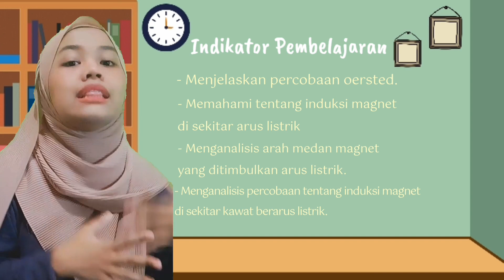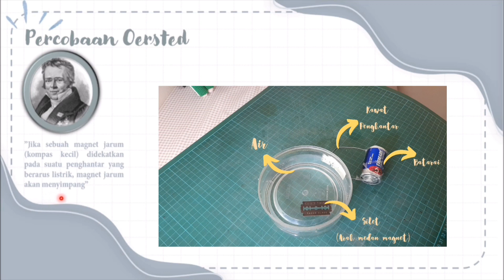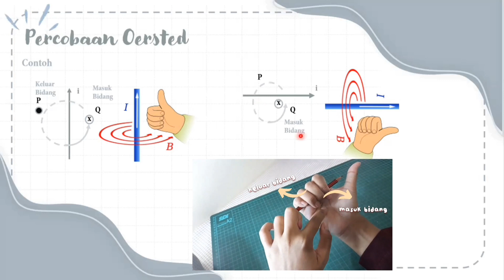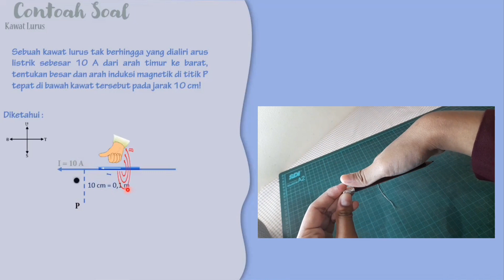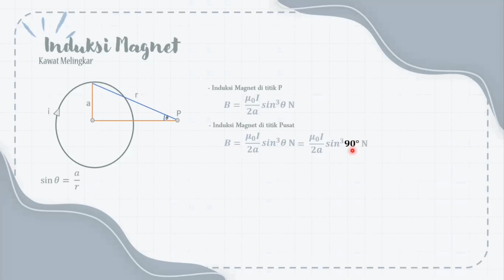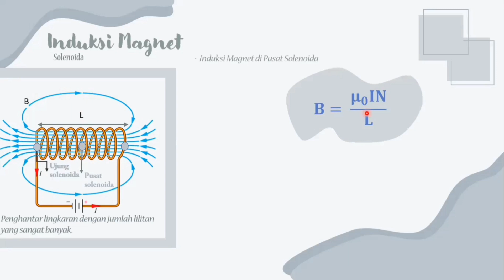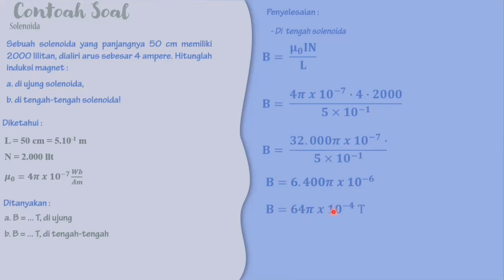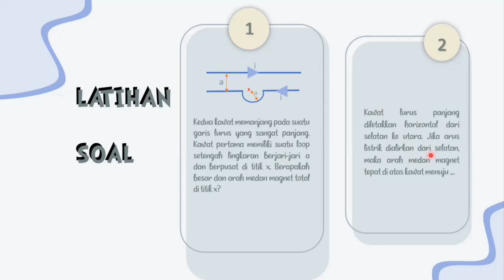Medan Magnet || Atika Diah Isnaeni P || 2280190037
Izin memperkenalkan diri,
Nama saya Atika Diah Isnaeni Putri (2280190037) dari Pendidikan Fisika 2019.

Video ini berisi penjelasan mengenai materi SMA kelas 12 tentang Medan Magnet dan dibuat untuk memenuhi tugas pembelajaran fisika sekolah III

Adapun bahasan pokok yang di jelaskan dalam video ini :
• Percobaan Oersted
• Medan magnet di sekitar kawat lurus
• Medan magnet di sekitar kawat melingkar
• Medan magnet di sekitar solenoida
• Medan magnet di sekitar toroida

Dan video ini dibuat untuk memenuhi tugas dari mata kuliah Pembelajaran Fisika Sekolah III.
Dosen pengampu: Yuvita Oktarisa, Ph.D.

Jurusan Pendidikan Fisika
Fakultas Keguruan dan Iimu Pendidikan
Universitas Sultan Ageng Tirtayasa